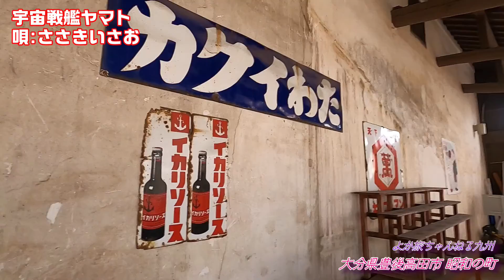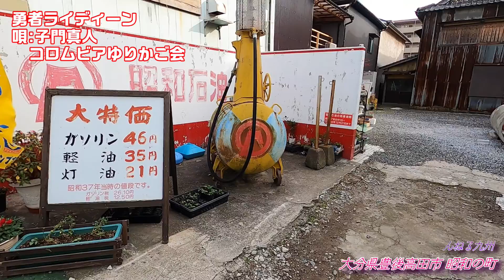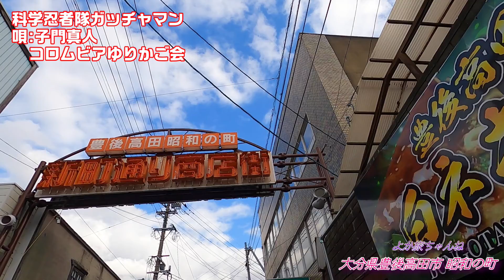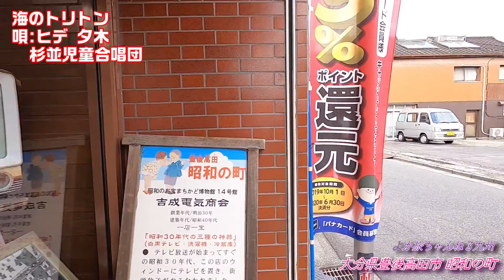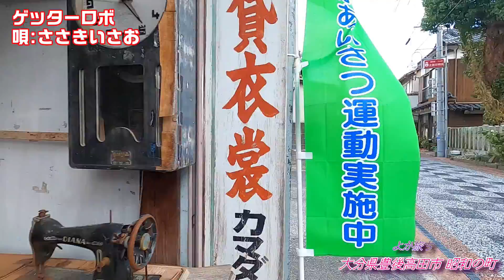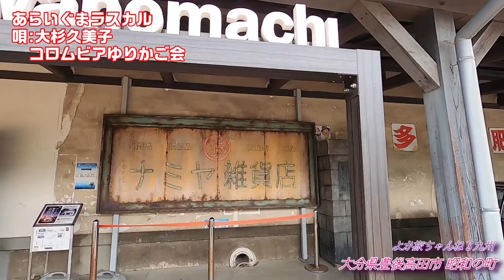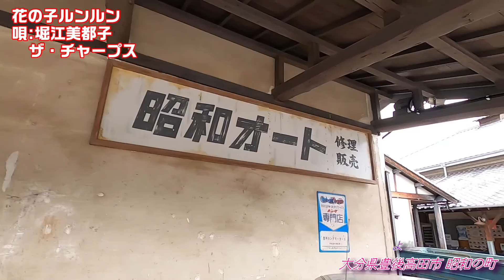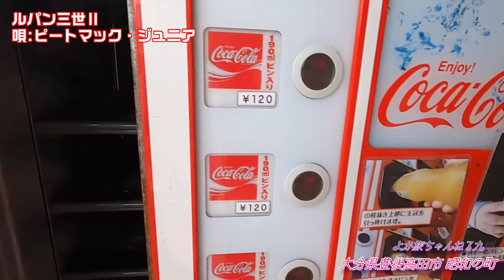記憶に残したい昭和の風景No.15 懐かしのアニソンとともに【昭和の町・大分県豊後高田市】今も残る昭和の商店街と日本一の昭和グッズ展示館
ようこそ！当ちゃんねるへ

今回は大分県豊後高田市の昭和の町を訪れます。

昭和の町には日本一の昭和のモノが展示されてる「昭和の町展示館」があり、その周辺は昭和30年代、40年代の雰囲気を残す商店街が軒を連ねます。

その風景を昭和のアニソンとともにご覧ください。
アニソンは独自に選曲してますので、ご容赦を。

今回は昭和40年代後半から昭和50年代にかけて多くの子供たちに人気があったアニメの主題歌です。

手塚治虫さんの「海のトリトン」から、鳥山明さんの「ドラゴンボール」まで。

その頃の子供たちは現在は40代、50代の人たちが中心だと思います。ぜひあの頃を思い出して欲しいと思います。

昭和の町は今回の動画では館外が主です。

ダットサン、ミゼット、三輪トラック、ボンネットバス（現役です）、、元祖原付のひとつホンダのロードパルなどが展示してあります。

あえて詳しい説明はしていません。

商店街の各お店には昭和の懐かしい電気製品や、美空ひばりさんや石原裕次郎さんのブロマイドなども展示してあります。

SONYのラジカセやウォークマン、東芝、ナショナルの冷蔵庫や洗濯機、などなど、、

次回は昭和の町展示館の内部へと進んで行きます。